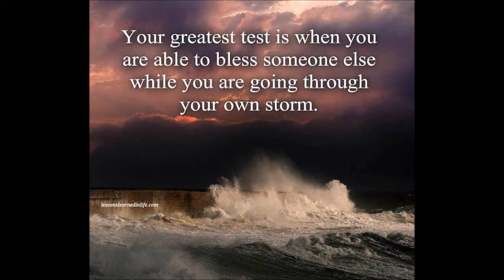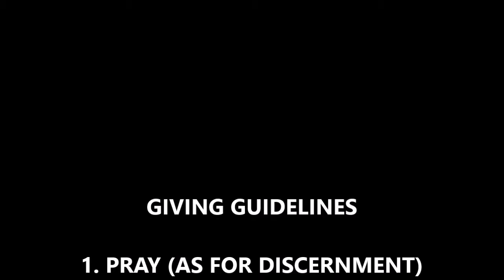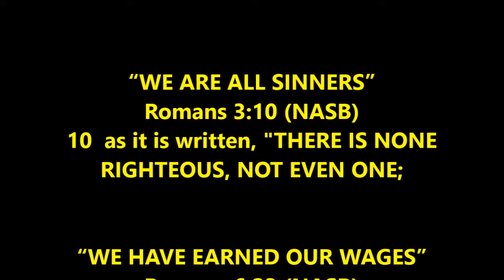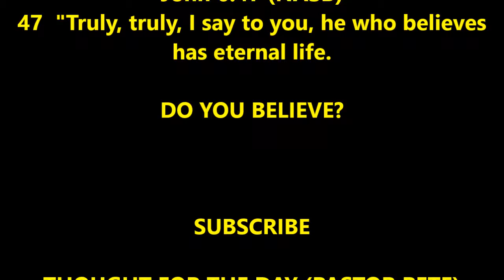THOUGHT FOR THE DAY PASTOR PETE 12 06 2017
2COR. 9:5-8  TIS THE SEASON FOR GIVING